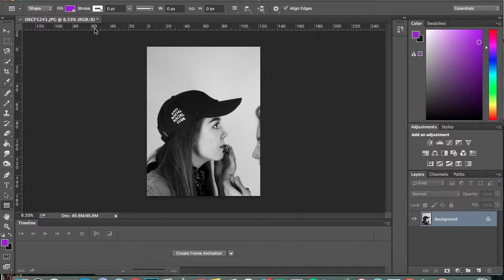Drafting: Software Skills Video (Adobe Photoshop)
A Level Media Studies @ thomas rotherham college